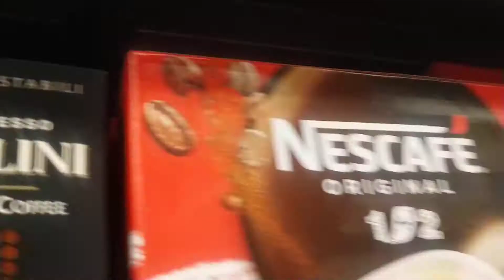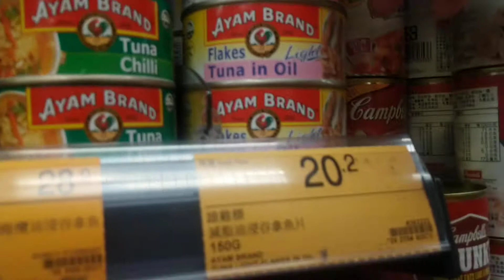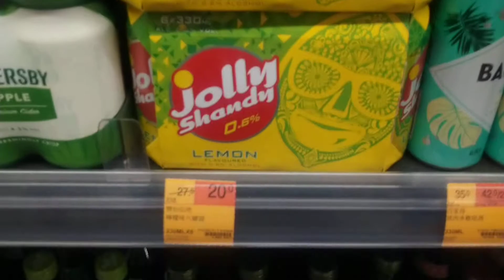SHOPPING TAYO MGA BESHIE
Went to super market to find starbucks caramel coffee..